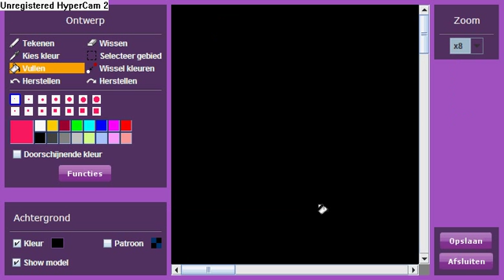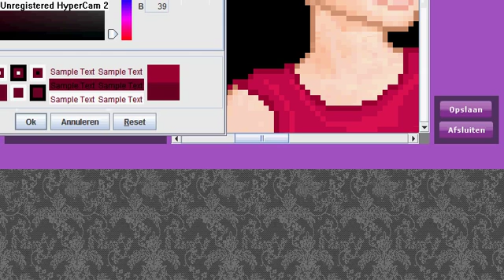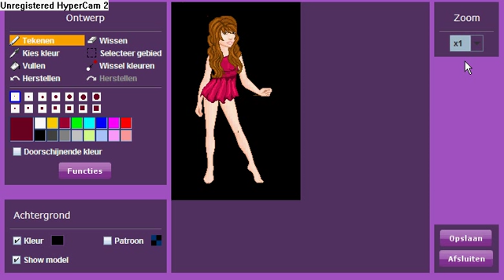GOSUPERMODEL Design FAIREY Deel 4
My way to design part 4